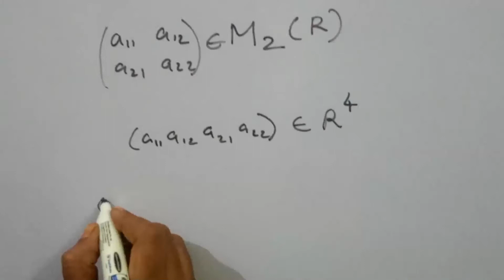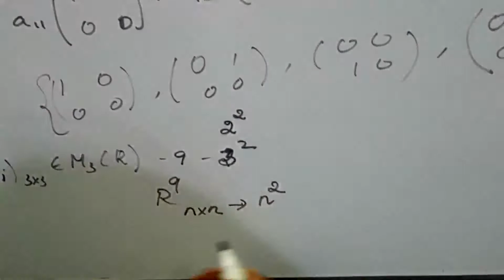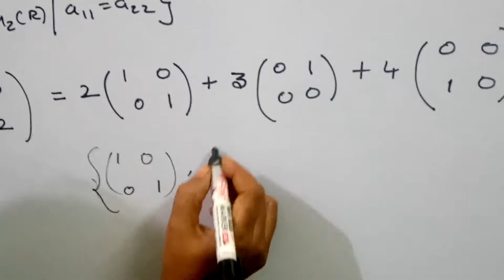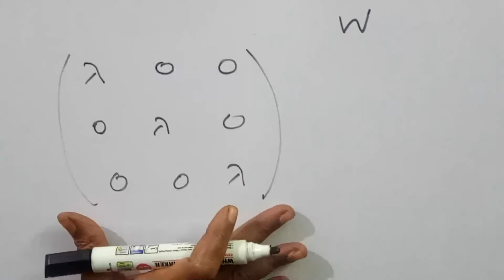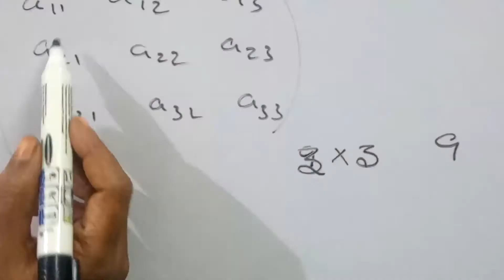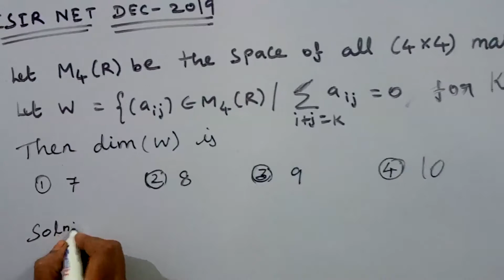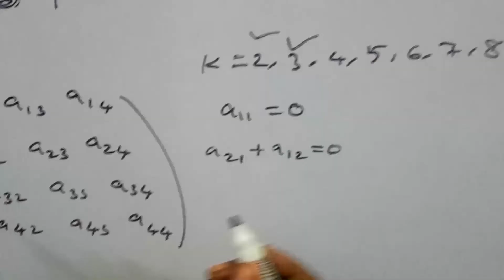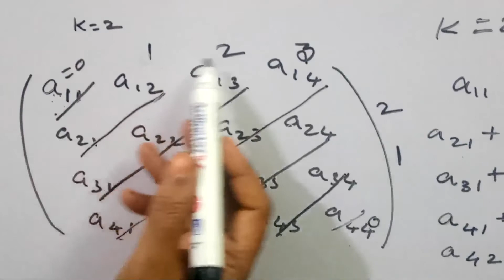DIMENSION OF VECTOR SPACE AND SUBSPACE OF Mn(R) - LINEAR ALGEBRA - [TAMIL]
In this video we discussed csir net and tnset Dimension of vector space and subspace of all nxn matrices (Scalar matrices, diagonal matrices, matrix with trace zero)
with csir net question